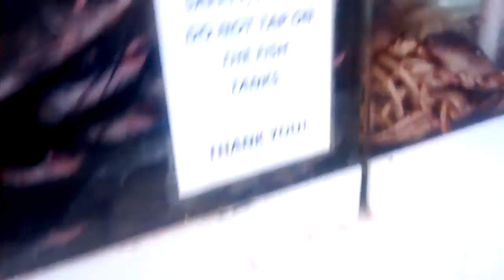Fish Tanks at Chinese Cultural Center (COFCO Center) in Phoenix, AZ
This is an old clip I had laying around from when me and anonymous went to get some ramen at the Chinese cultural center in Phoenix. I went there with him a few times and always found weird ass things I'm afraid to eat and a few things I liked. Even Margaret found some good stuff there when we took the bus there together one time to meet our friend.